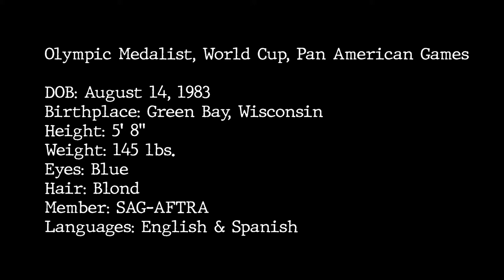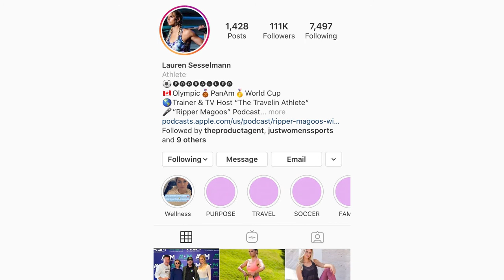Highlight Reel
Me in a nutshell:)